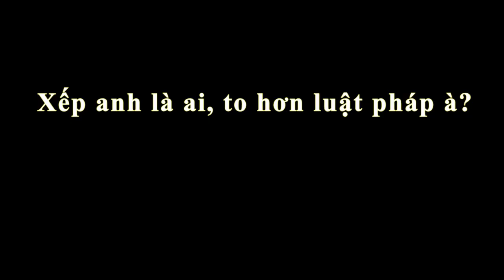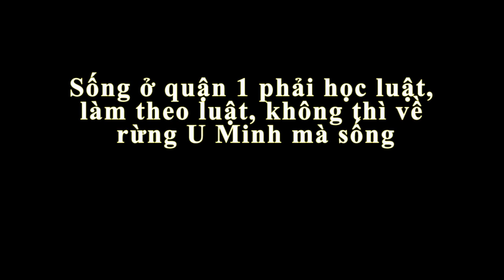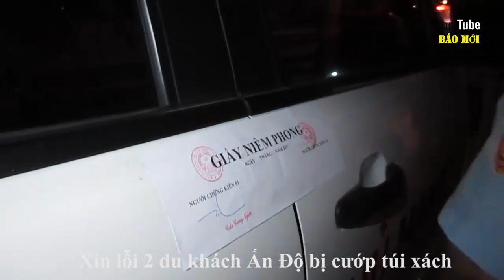Những phát ngôn để đời của ông Đoàn Ngọc Hải khi dọn dẹp vỉa hè ở Sài Gòn (phần 1)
Phó chủ tịch quận 1 Đoàn Ngọc Hải giờ ra sao? Chắc hẳn đây là câu hỏi của nhiều người vì lâu nay không thấy ông Đoàn Ngọc Hải dẹp vỉa hè quận 1. Vậy ông Đoàn Ngọc Hải giờ làm gì? Sau thời gian dài dẹp lại trật tự vỉa hè quận 1, ông Đoàn Ngọc Hải làm không thành công nên ông Đoàn Ngọc Hải từ chức, tuy nhiên, đơn xin từ chức của ông không được chấp nhận. Tuy nhiên, cũng từ đây, ít khi thấy ông Đoàn Ngọc Hải hiện nay xuống đường dẹp vỉa hè, mà thay vào đó ông Đoàn Ngọc Hải 2019 chỉ thỉnh thoảng xuất hiện, mới đây nhất là ông Đoàn Ngọc Hải bắt chó thả rông. Đây là kênh youtube báo mới, kênh cập nhật tin tức mới nhất, tin tức mới nhất hôm nay, tin mới nhất hôm nay, tin mới nhất ngày hôm nay, tin tức mới nhất trong ngày/ Youtube báo mới